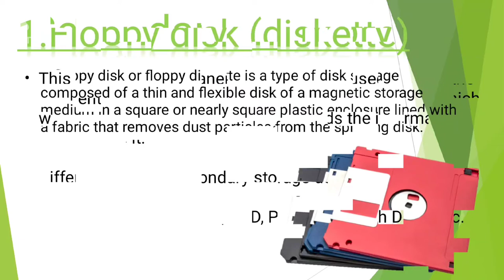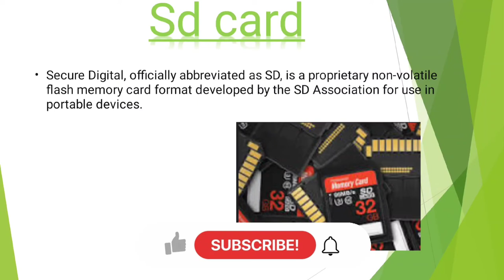ppt on secondary memory